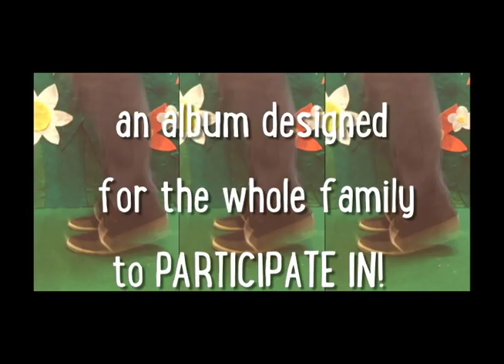Appetite for Construction by The Pop Ups [Album Trailer]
Crafts, dance, puppets, collage, dress up, and more await your ears and hands!